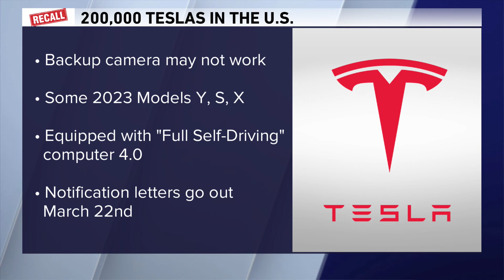Tesla recalls nearly 200,000 vehicles over software glitch affecting backup camera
Tesla is recalling nearly 200,000 vehicles in the U.S. because the backup camera may not function while the car is in reverse.